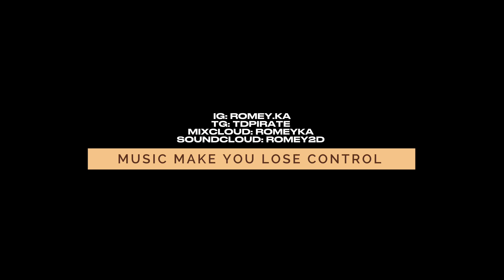HOUSE MIX S01E05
This is my chill video mix
Double kiss!

Tracklist:
00:00 Art Department - Touch You Gently (Original Mix)
05:38 Amine Edge & Dance - Gimme tha Fonky Ass (Original Mix)
09:08 Solardo - Tribesmen
12:47 Ruben Mandolini - Inred (Original Mix)
16:30 Black V Neck - Rewind It Back(Extended Mix)
20:30 Don Rimini, Jackin Trax - Get Your Pants Off
23:52 Andruss, Fatboi - Agáchalo (Extended)
27:20 Miane - Make It Work
29:50 Jamie Jones - My Paradise
34:19 Collini / Airwolf Paradise - Don't Hurt Me Baby (Adelphi Music Factory Remix)[Clean]